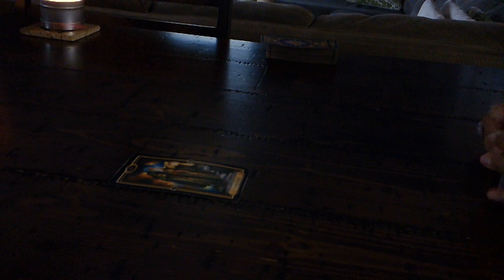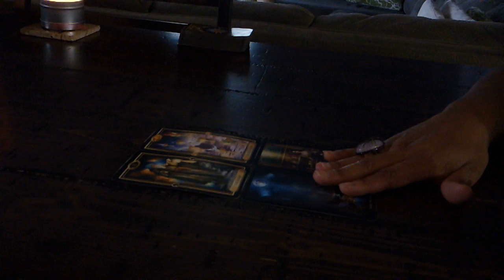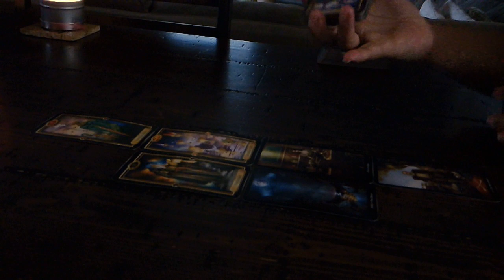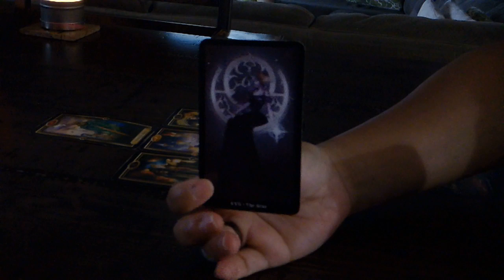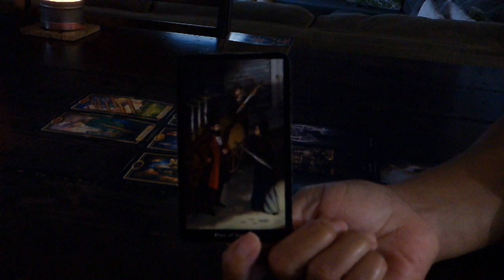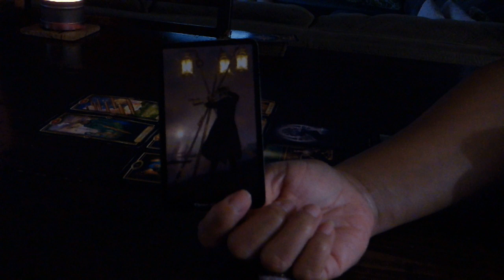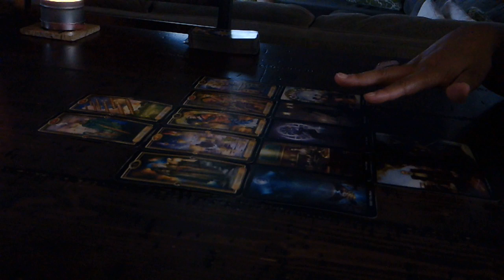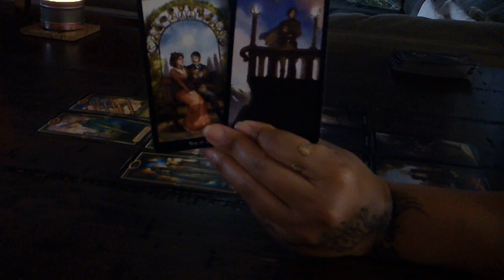SCORPIO "YOU VS. THEM" FEB. 12-18~THEY'RE COMING BACK BUT WILL IT BE TOO LATE?!